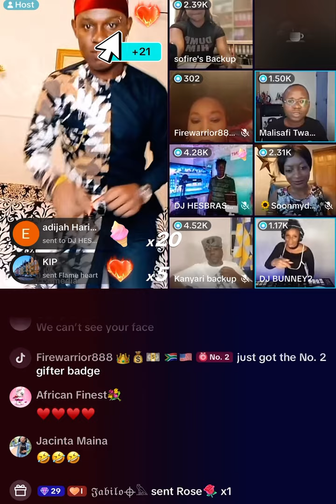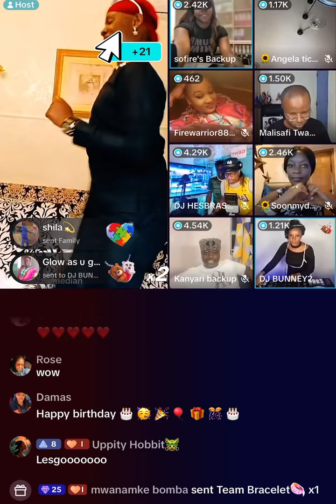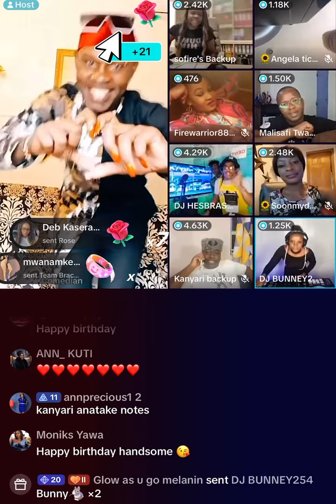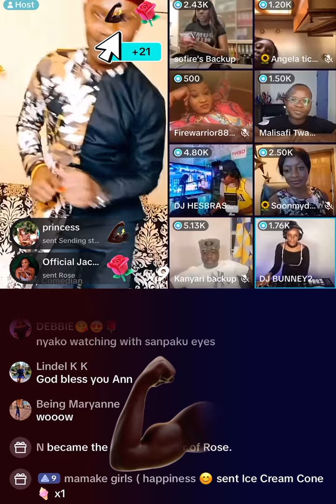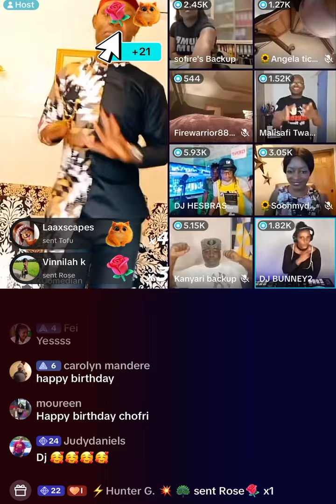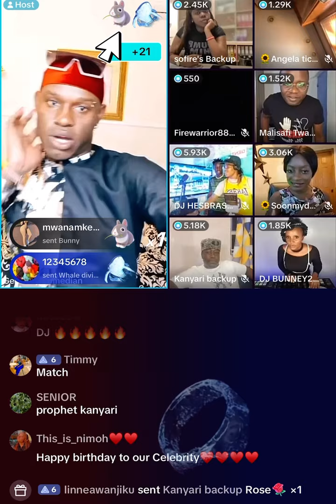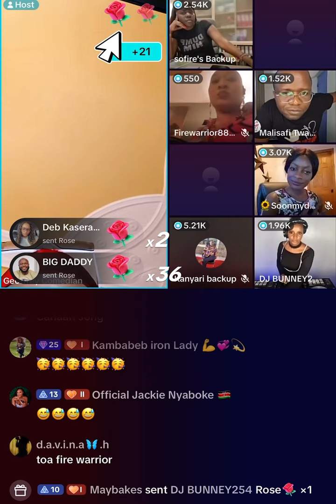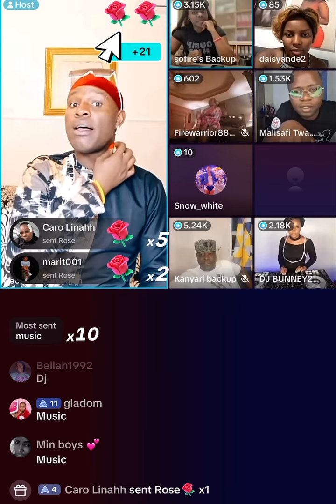Chofrii the Comedian Birthday Party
He didn’t receive even 1/4 of what Auka got after Malisafi campaigning for a whole month.